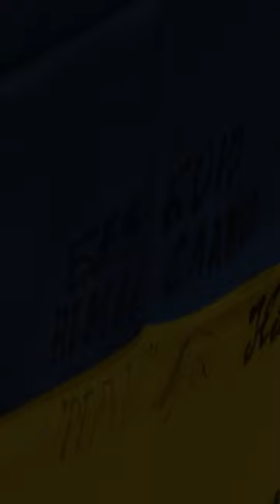Які функції виконує Офіс Президента України — Єрмак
Про це Керівник офісу Президента Андрій Єрмак розповів в інтерв'ю ведучому та журналісту Дмитру Комарову у спецпроєкті "Рік. За кадром".